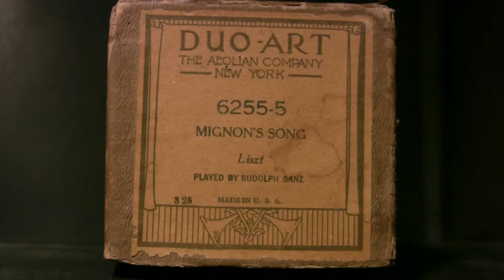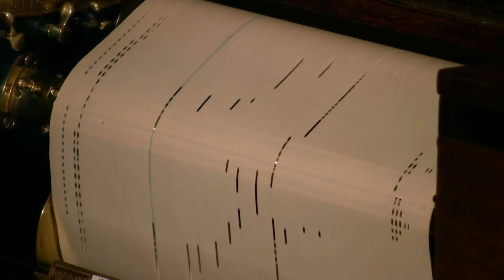Mignon's Song - Ganz (Liszt) Duo-Art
Played by Rudolph  Ganz  Duo-Art # 6255-5  released 3/20
(Knowest Thou the Land Where Sweet Citron Blows?)
in F Sharp  (Liszt)